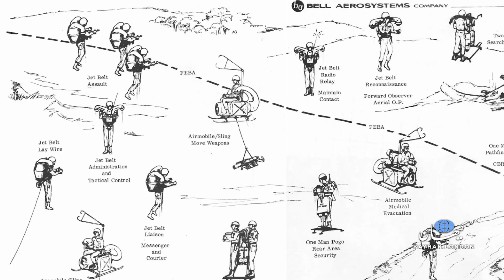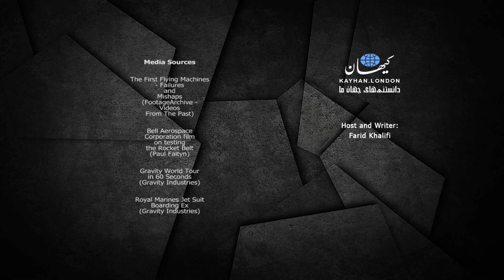کیهان لندن - سربازهای پرنده بالاخره آمدند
فرید خلیفی – زمان حالی که در آن زندگی می‌کنیم، آینده گذشتگانی‌ست که تخیلات و آرزوهای بزرگی برای آینده در سر داشته‌اند. پرواز آدم‌ها در آسمان از رویاهایی بود که صنایع هوایی «بل» در آمریکا تلاش کرد تا پیش از ورود به قرن بیست و یکم، آن را به واقعیت تبدیل کند. در 1957 یک دهه پس از پایان جنگ جهانی دوم، نیروی زمینی ارتش آمریکا به دنبال راه‌هایی تازه بود تا به پیشروی سربازان سرعت ببخشد. صنایع «بل» که در نوآوری و ساخت چنین تجهیزاتی پیشرو بود، چندین وسیله کانسپت برای این منظور طراحی کرد. در میان آنها وسیله کوچکی با نام «جت‌بلت» به چشم می‌خورد که برای استفاده انفرادی طراحی شده بود و سرباز مجهز به آن قادر بود بطور عمودی از زمین برخاسته و به همان صورت فرود بیاید. اما با وجود کاربردهای متنوع، دلایلی چون برد عملیاتی محدود باعث شد تا این ایده خیلی مورد توجه قرار نگیرد و توسعه آن متوقف گردد. کوله‌ای با وزن بیش از 45 کیلوگرم، می‌توانست سرباز را کمتر از 300 متر جابجا کند و سوخت آنهم بیشتر از 30 ثانیه دوام نمی‌آورد.